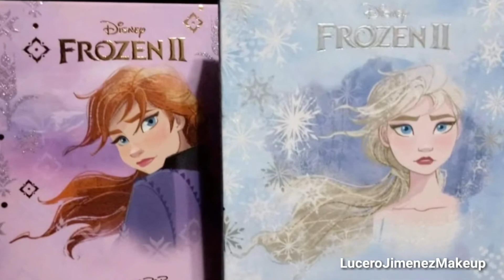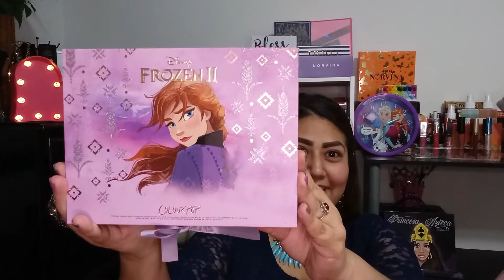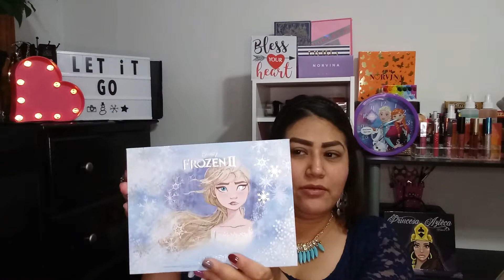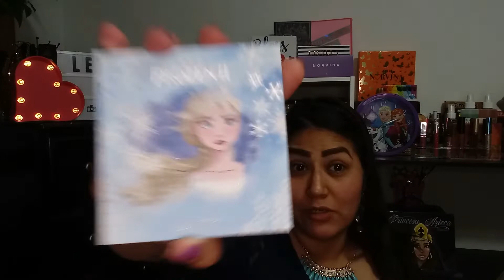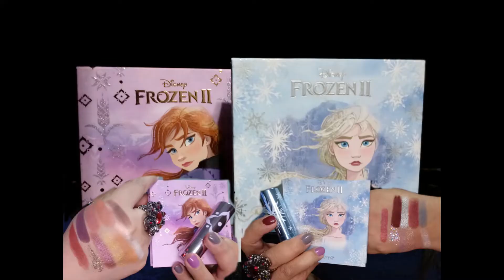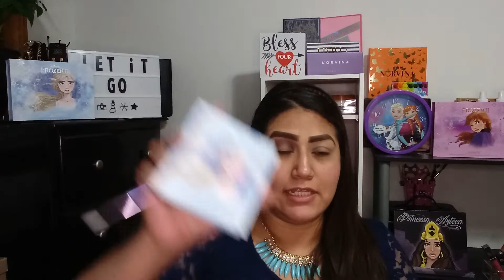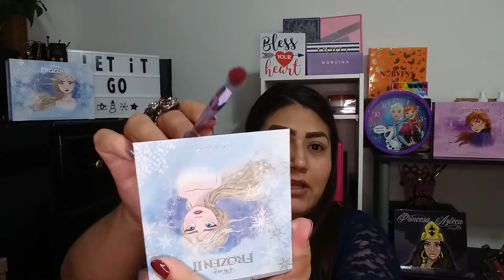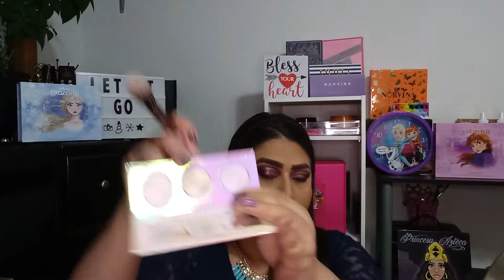FROZEN 2 X COLOURPOP | ME REGALARON LA COLECCION COMPLETA / ES LA MEJOR COLECCION?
Hola mis Chicas Hermosas!
En esta ocasion quiero compartirles esta coleccion de FROZEN 2 con COLOURPOP, es una coleccion Hermosa pero no les cuento mas y las invito a ver el video y ya ustedes saquen sus concluciones y diganme que prodcuto les gusto mas?